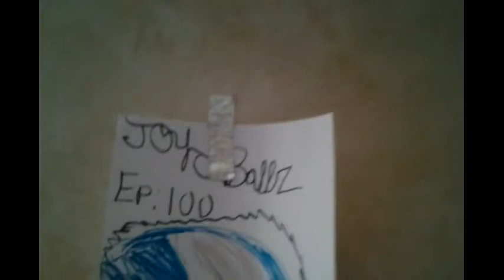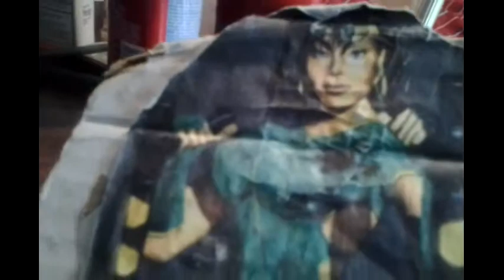Toysballz Ep 100 Earth In Danger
Goku and Vegeta and Karen got more evidence on Kayako from Evil Orchid but Kayako is spread her curse on Earth will they find out?